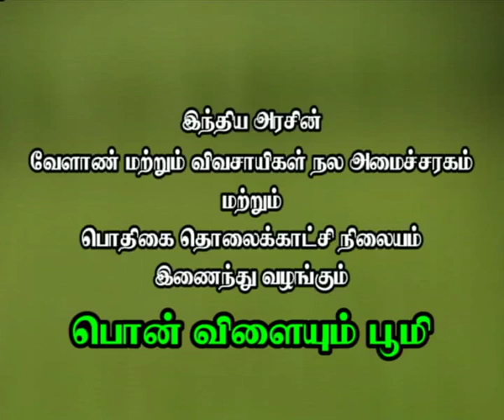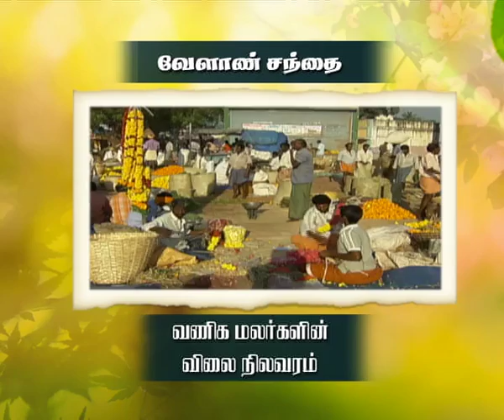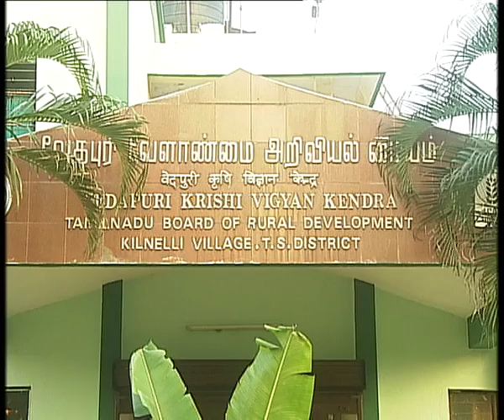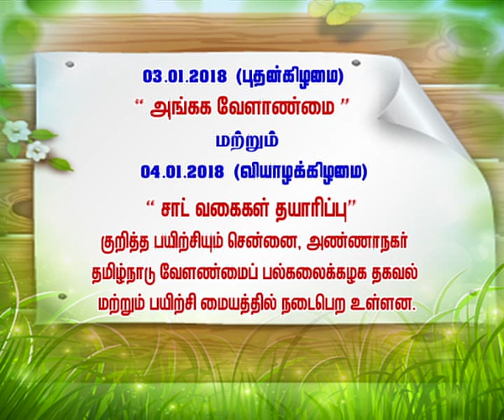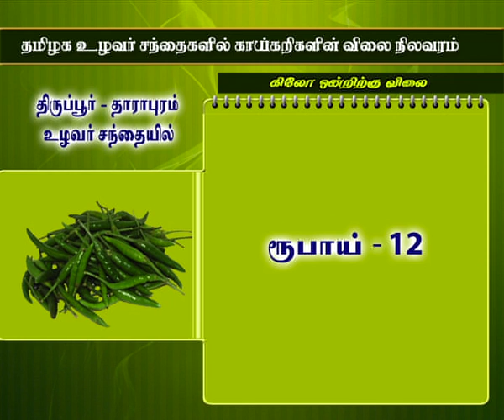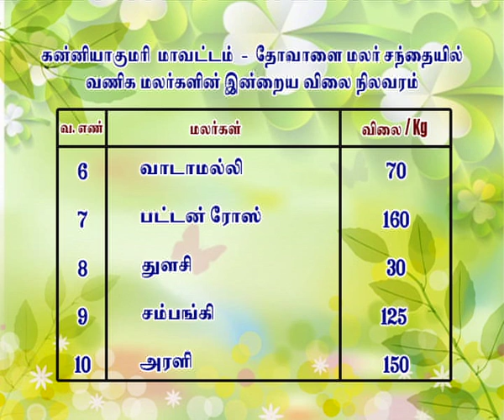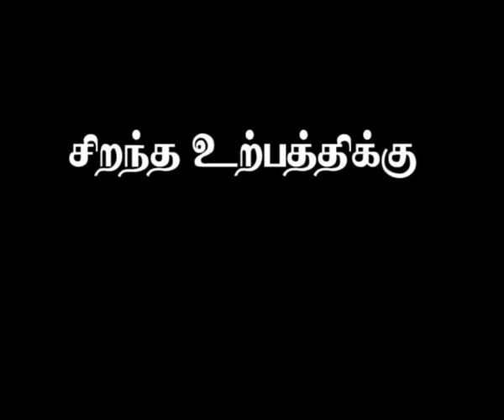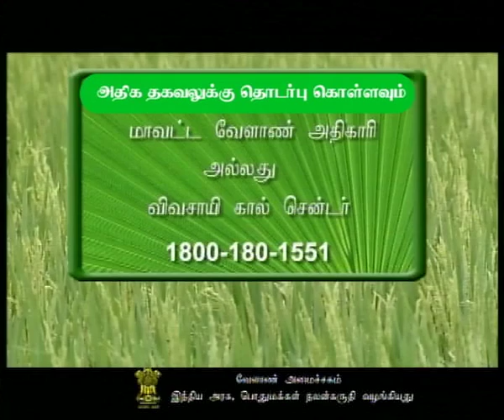Pon Vilaiyum Bhoomi 01/01/2018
Value Added Products in Milk Part - II
Pt:- KAMALAKANNAN, Agriculturist
Atthi, Cheyyar Taluk,
Thiruvannamalai District

a)District Advisories Note: Chennai, Kanchipuram, Thiruvallur, Vellore
Tiruvannamalai,Villupuram
b) The Day Crop: Sugar Cane

D) Agricultural Technology:-
Value Addition and Marketing of Agricultural Products Part - I
Dr. R. RAJASEKARAN,
Assistant Professor (Agricultural Extension)
ICAR – Krishi Vigyan Kendra
Tirur, Thiruallur District